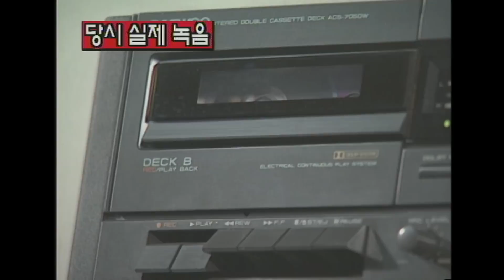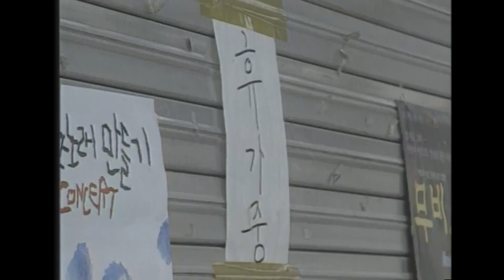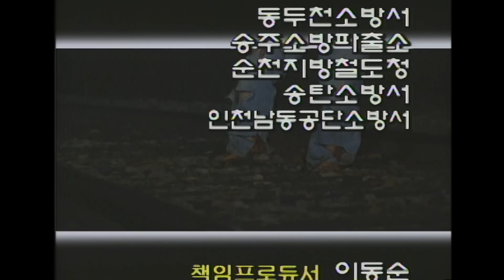[긴급구조 119] 늦은 새벽 한 남자가 문을 두드리는데.. 온 몸이 피투성이였던 건에 대하여ㅣKBS 1995.09.26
[긴급구조 119] 늦은 새벽 한 남자가 문을 두드리는데.. 온 몸이 피투성이였던 건에 대하여
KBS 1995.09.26